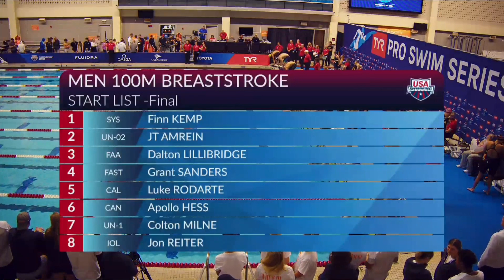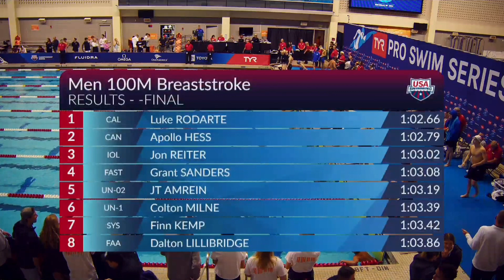Finn Kemp 100m breaststroke 1:03.42